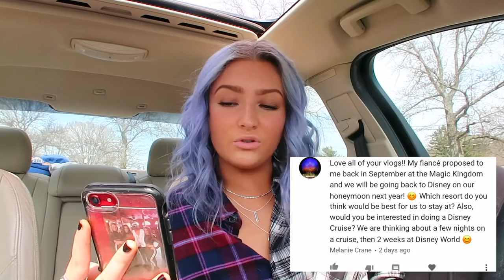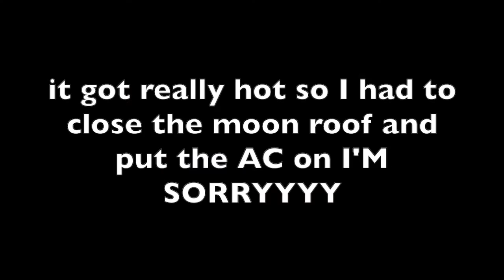MY FIRST Q&A!!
THANK YOU ALL FOR TAKING THE TIME TO SEND ME QUESTIONS! I loved getting to answer and talk about every single one of them, rather than just responding in the comments (even though I love to do that too). I'm sorry it took me so long to get this up! But its finally here! I LOVE YOU ALLLL